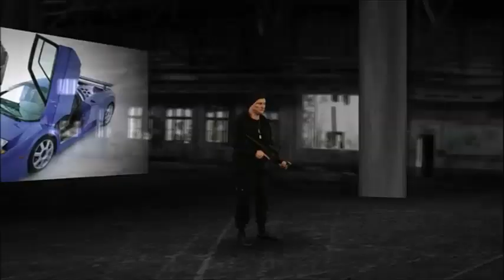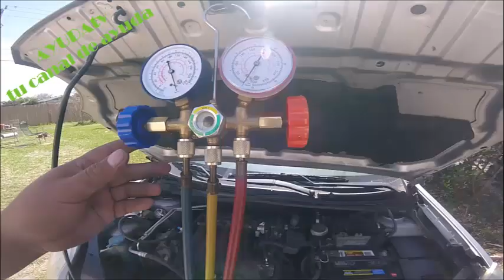Como Cargar el Sistema del Aire Acondicionado De Mi Carro - Nissan Sentra